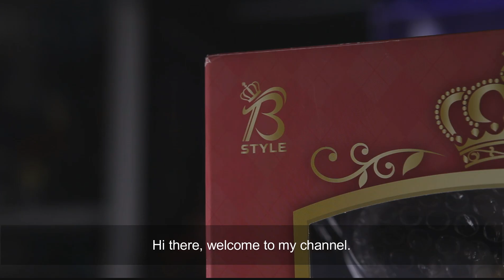Freeing Erina Nakiri Food Wars! Shokugeki no Soma Bunny 1/4th Scale Figure Review Unboxing